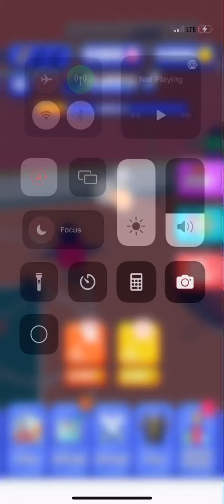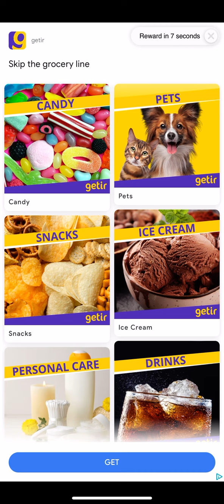Monster gang epic fight pt.2